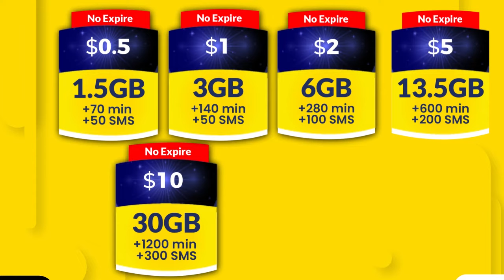Prof Baafo oo ka sheekeynaya damaca guracan ee itoobiya, heerarka uu soo maray ,iyo guushii Soomaali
Prof Baafo oo ka sheekeynaya damaca guracan ee itoobiya, heerarka uu soo maray ,iyo guushii Soomaaliya ay ka gaartay dagaalkii 77